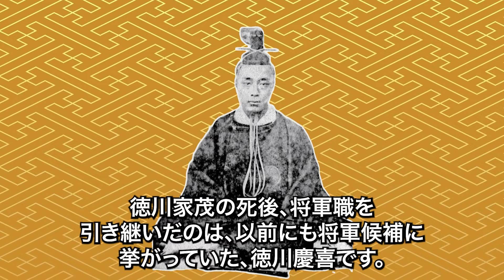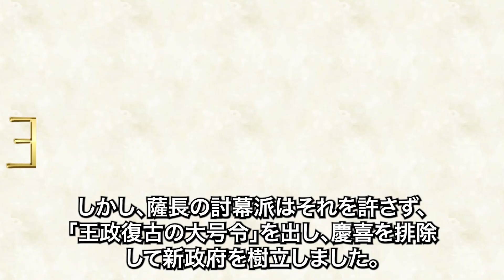【どうする家康】徳川幕府【どうなった徳川】⑤